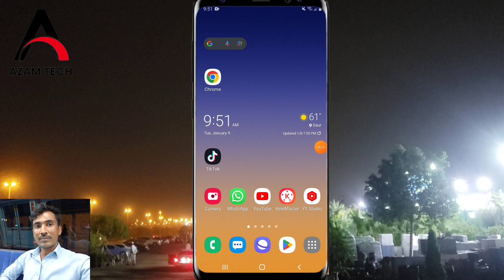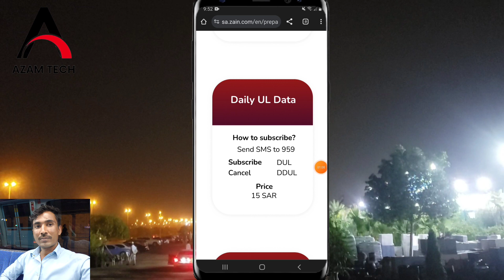How to Get Active Zain Daily internet package 2024 Zain daily unlimited data plan 2024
about this video 👇
this video I'm show you how to Get Active Zain unlimited daily internet package 2024